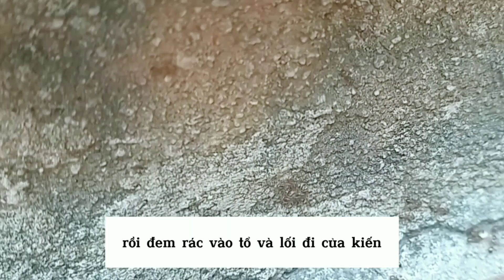Không Ngờ, Vỏ Cam Lại Có Tác Dụng Thần Kỳ & Giải Quyết Nhiều Vấn Đề Đến Thế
Không ngờ vỏ cam trộn thêm ít muối với baking sođa lại có tác dụng thần kỳ và giải quywts nhiều vấn đề đến thế.
     Chào các bạn, thông thường thì các bạn mua cam về, bổ ăn phần ruột cam, còn phần vỏ thì bỏ đi. Video hôm nay, tôi xin chia sẻ, những công dụng thần kỳ từ vỏ cam. Vì vậy mà các bạn đừng vứt vỏ cam đi nhé.
  Vỏ cam chứa tinh dầu tự nhiên, có mùi thơm dễ chịu.
  Chúng có thể làm sạch không khí hiệu quả và một số công dụng khác. Mời các bạn cùng theo dõi